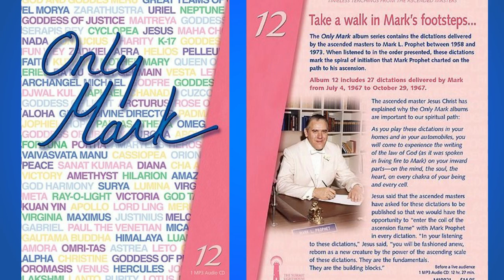«Only Mark – 24» (365-367) (El Morya, Kuthumi, Kuan Yin)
00:00  Opening titles

00:54  Dictation by El Morya was delivered through the Messenger of the Great White Brotherhood Mark L. Prophet on August 27, 1967, at La Tourelle, Colorado Springs, Colorado.

27:06  Dictation by Kuthumi was delivered through the Messenger of the Great White Brotherhood Mark L. Prophet on August 20, 1967, at La Tourelle, Colorado Springs, Colorado.

1:04:02  Dictation by Kuan Yin was delivered through the Messenger of the Great White Brotherhood Mark L. Prophet on August 13, 1967, at La Tourelle, Colorado Springs, Colorado.